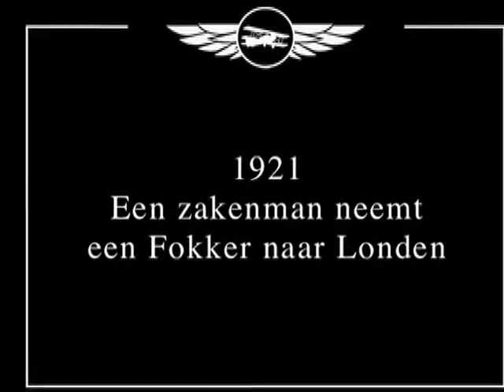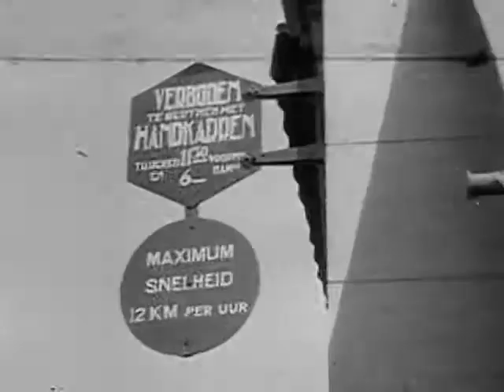Trailer Anthony Fokker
De vliegende Hollander, met uniek beeldmateriaal
zo 21 december 2014, 15.00 uur - oude Luxor Theater